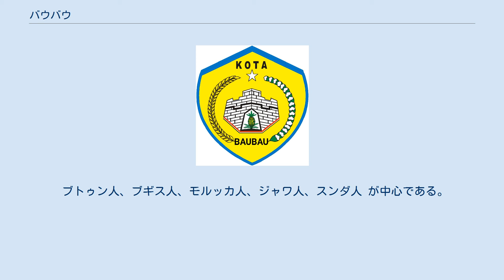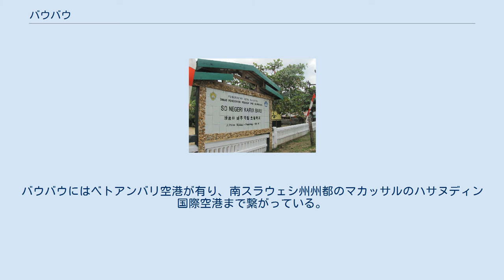バウバウ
バウバウ（インドネシア語: Kota Baubau）はインドネシアの南スラウェシ州のブトゥン島の中心都市である。
バウバウは2001年6月21日に市になった。
ムルフム港からペルニが運営するフェリーが出ている。
 15世紀、バウバウはブトゥン王国の首都だった。
この王国は歴史記録を残していないが、マジャパヒト王国時代にムプ・プラパンカが古ジャワ語で記した頌徳演説のナガラクレタガマで「ブトゥンと呼ばれるこの村は、庭園と灌漑装置が有り、この地区を治める王が居た」と記している。
ブトゥン王国は酋長で4人のマスケット銃士のミア・パタミアナが開いた。
彼らは島に上陸し、ウォリオと呼ばれる村のリンボ地区長に面会した。
 ブトゥンの最初の王はラキラポントで、ムルフム・カイムディーン・カリファトゥル・カミス王と名乗った。
 1960年、38代目で最後のムハンマド・ファリヒ・カイムディーン王が王政を終了した。
 バウバウの北にはブトゥン海峡が、東にはカポントリ地区が、南にはパサルワジョ地区が、西にはカダトゥア地区が有る。
バウバウの大部分は山と丘で、標高は0～100mである。
斜面の角8～30度である。
バウバウは熱帯気候で、日中は29～33℃、夜間は20～29℃である。
熱帯雨林、棘の森、砂漠が有る。
 ブトゥン人、ブギス人、モルッカ人、ジャワ人、スンダ人 が中心である。
 ムルハム港はバウバウとブトゥン島の交通の要である。
ジャカルタと州都ケンダリには直接船で行ける。
バウバウにはベトアンバリ空港が有り、南スラウェシ州州都のマカッサルのハサヌディン国際空港まで繋がっている。